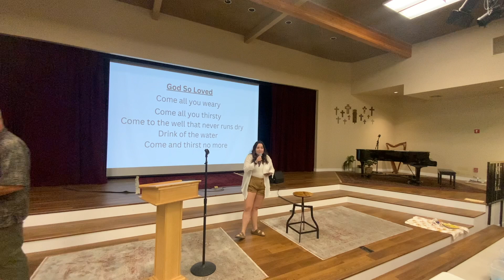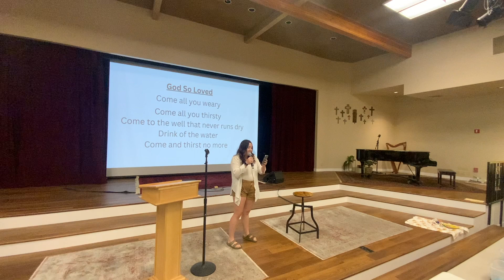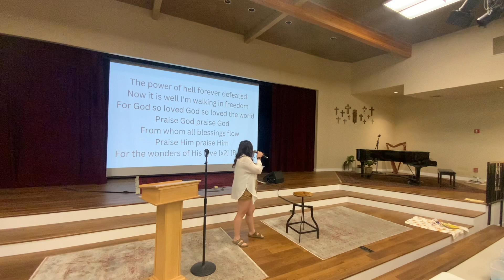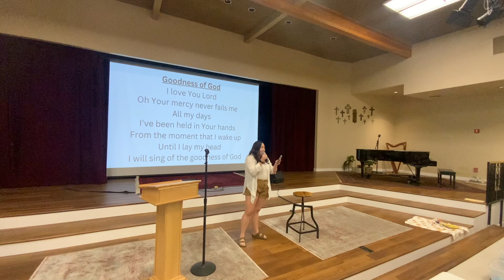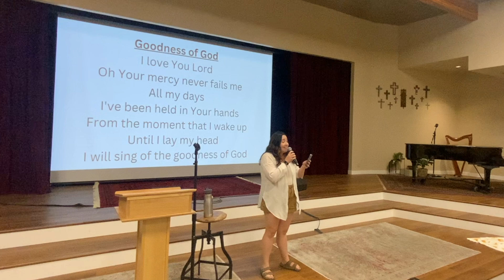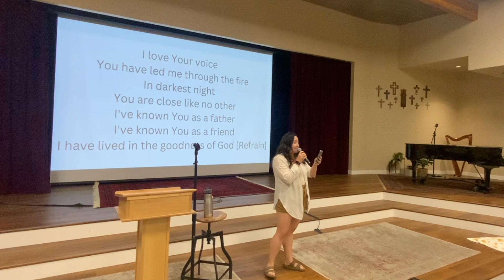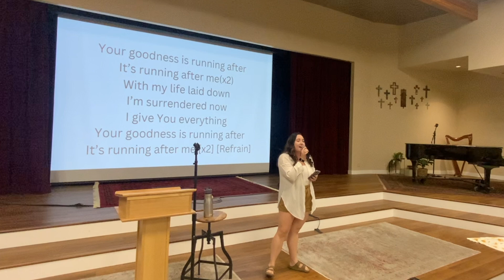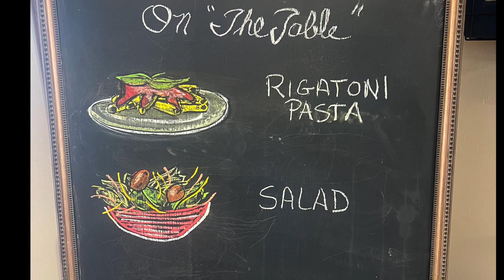The Table@CLP- Sep. 25, 2024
A house of prayer for all people, aspiring to be as inclusive as the love of God.